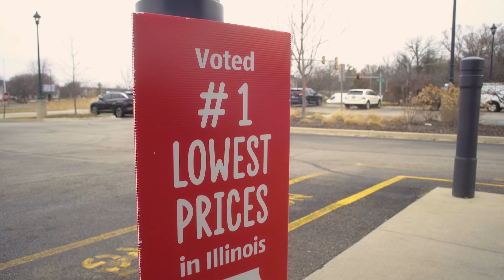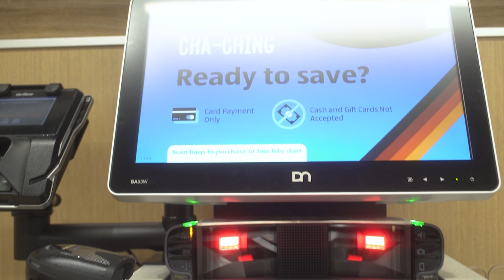What makes ALDI so successful?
The Aldi Story: A Rise to Global Prominence in Retail 🛒

Join RETHINK Retail as we explore Aldi's remarkable trajectory. What began as a single grocery store has transformed into an international powerhouse, boasting over 11,000 stores across 20 countries.

What sets Aldi apart? It's more than just their competitive prices and straightforward retail approach. Aldi has shown an innate ability to adapt to consumers' changing preferences. In an era where shoppers are empowered with information, Aldi has managed to consistently deliver value and memorable experiences.

🔍 What You'll Discover in Our Video:
- Aldi's ambitious expansion plans in the US and their significant $5 billion investment.
- How store-level data is shaping Aldi's decisions and optimizing customer shopping journeys.
- The integration of self-checkout stations, showcasing Aldi's commitment to leveraging technology for enhancing the shopping experience.

Aldi's rise is a lesson in adaptability, data-driven decision making, and keeping the customer at the forefront. Watch and gain insights into the evolving world of retail.